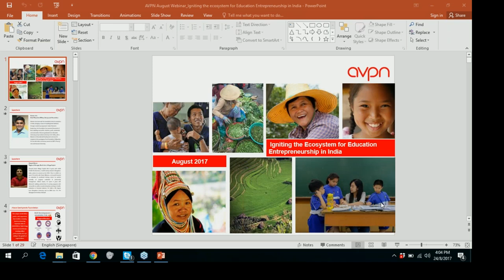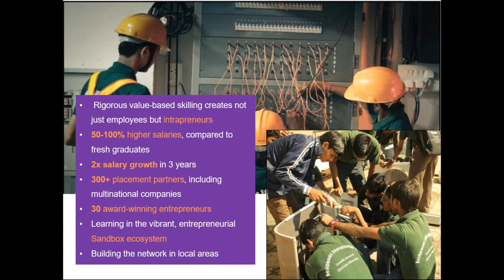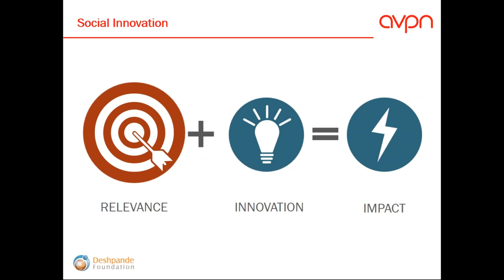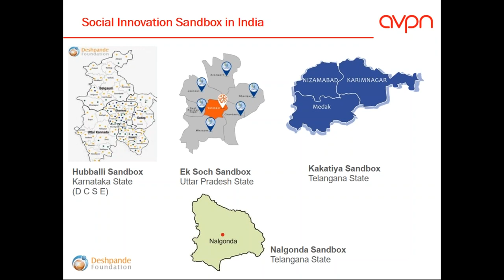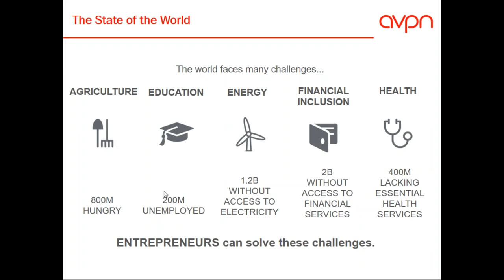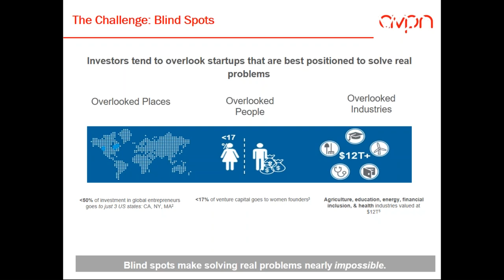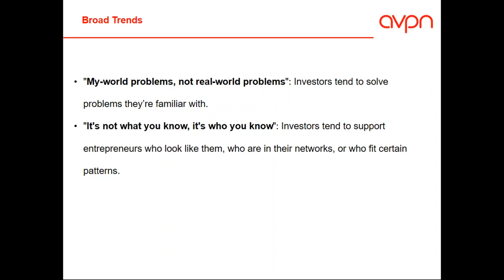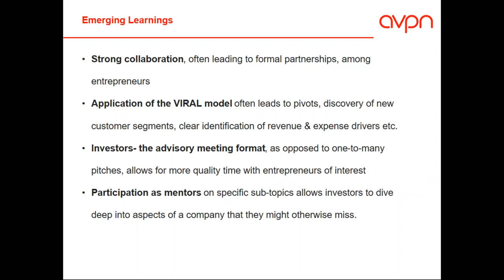Webinar: Igniting the ecosystem for Education Entrepreneurship in India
India is a country today with 65% of its youth in the working age group. Quality education is a must for the development of this large youth reserve to become a large talent pool. Unfortunately, the current education system is in crisis and fundamental policy interventions are needed. New education enterprises and technology platforms are emerging and have started to disrupt the education system, but more are needed if we are to achieve larger scale.

How do we foster the development of more education enterprises? How can we build an ecosystem that helps to address the challenges facing education enterpreneurs including accessing and managing financial resources, scaling and growth, and measuring outcomes and impact?

Join us in this webinar and learn how Deshpande Foundation and Village Capital, both AVPN members are training and incubating more education enterprises. They will specifically share their perspectives on:

Skill based education and the role it plays in creating leaders with the entrepreneur spirit
Role of social investing in building sustainable and scalable enterprises in Education
Innovative strategies and models for investors to be able to better communicate their needs and identify ventures to invest in